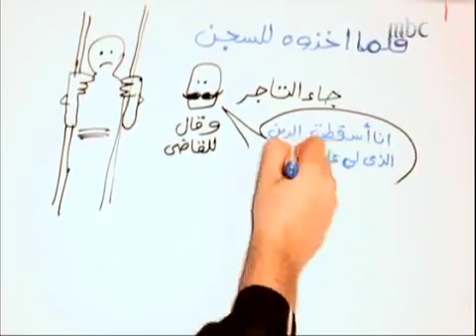The Unsurpassed Sight Ep 3 (English Subtitles)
A program presented by Sheikh Mashari Al Kharaz about the unsurpassed sight, which is seeing Allah -Exalted He Be- and what you should do in order to have this sight.
Please click on the CC button for English subtitles.